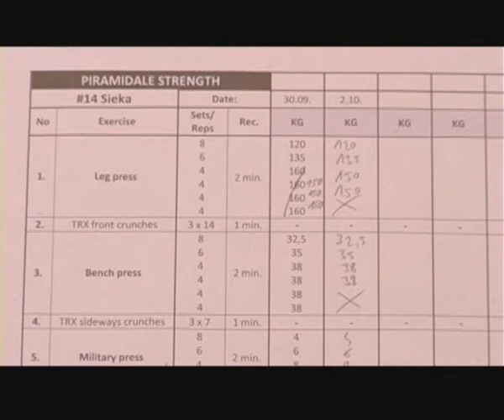Impel Wrocław przed meczem z Tauronem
Niedzielną wygraną z mistrzem Polski siatkarki Impelu dały wyraźnie do zrozumienia, że w tym sezonie chcą się bić o czołowe miejsca w ekstraklasie. Kolejny ważny sprawdzian czeka wrocławski zespół w poniedziałek. Tym razem przeciwnikiem będzie wicemistrz kraju z Dąbrowy Górniczej.